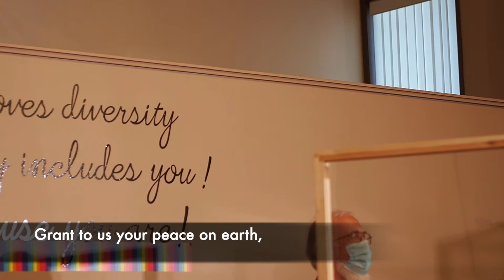Grant To Us April 18th 2021